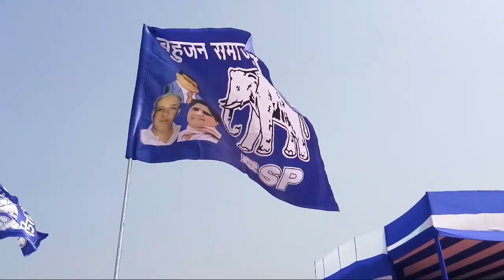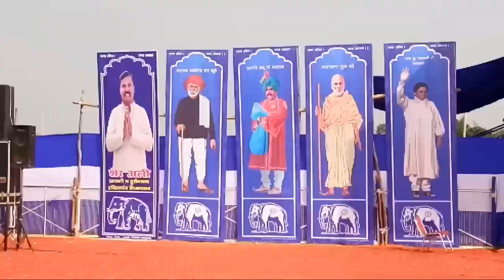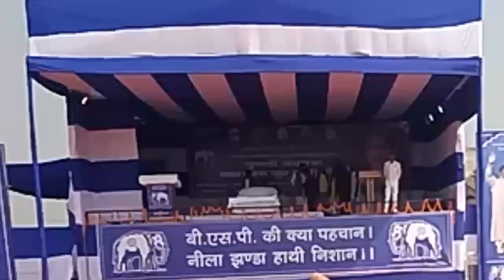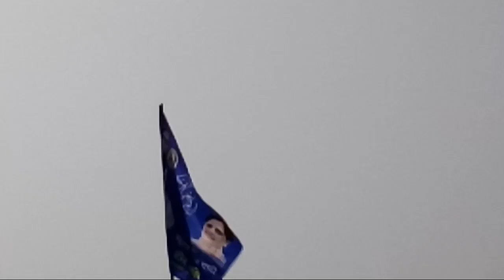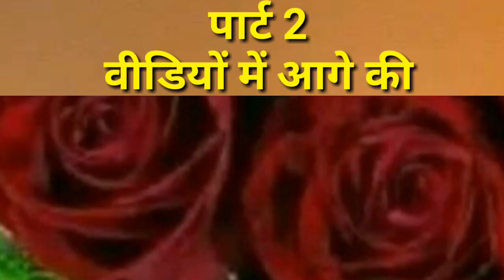झारखंड में बसपा की चुनावी जनसभा में बहन जी को सुनने पहुँचें लाखों कार्यकर्ता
राजू भारतीय की रिपोर्ट जरूर देखे साथियों